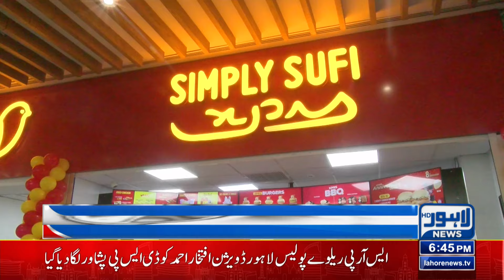Good News For Students | School Closed | Punjab Govt | 06 PM Bulletin Lahore News | 23 Oct 24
Constitutional Amendment

Maulana Fazal Ur Rehman Final Decision?

Bilawal Bhutto & Maulana's

PTI Delegation Meets Imran Khan